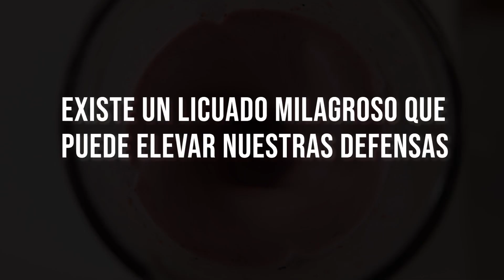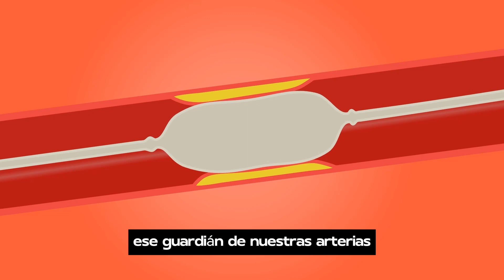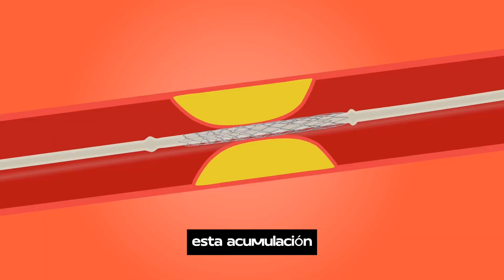¿Qué ocurre en tu cuerpo al consumir ESTE LICUADO TODOS LOS DÍAS?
🎁 INSCRÍBETE a nuestro curso sobre NUTRICIÓN ANTIINFLAMATORIA Y descubre cómo MANTENER UNA PERFECTA SALUD.

👉 ESTE LICUADO ES UN POTENTE ANTIOXIDANTE, REDUCE EL COLESTEROL Y SUBE LAS DEFENSAS +HIERRO Y POTASIO

En este video, te presentamos una receta deliciosa y nutritiva: el licuado de avena y canela. Descubre cómo esta simple combinación de ingredientes puede no solo satisfacer tus papilas gustativas, sino también mejorar tu salud de múltiples maneras.

Comenzamos explicando los ingredientes necesarios para preparar este licuado: leche, avena integral, canela en polvo, fruta fresca y endulzante opcional. Luego, te guiamos paso a paso a través del proceso de preparación, desde la hidratación de la avena hasta la integración de todos los ingredientes en la licuadora hasta obtener una mezcla suave y homogénea.

Pero este video va más allá de la receta. También exploramos los beneficios para la salud de cada uno de los ingredientes. Desde la capacidad de la avena para reducir el colesterol LDL hasta las propiedades antioxidantes y antiinflamatorias de la canela, te explicamos por qué este licuado es mucho más que una simple bebida.

Como conclusión, te invitamos a tomar acción para mejorar tu salud. Además, te instamos a inscribirte en nuestro curso sobre Nutrición Antiinflamatoria para profundizar tus conocimientos sobre cómo alimentarte de manera que promueva la salud y reduzca la inflamación en el cuerpo.

Juntos, podemos trabajar hacia una vida más saludable y equilibrada. ¡Gracias por acompañarnos en este viaje hacia el bienestar!